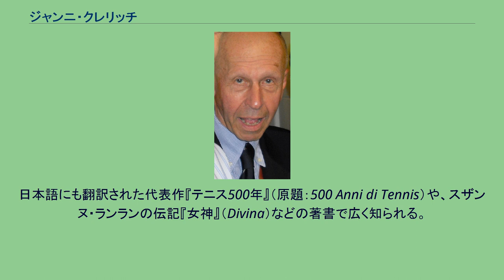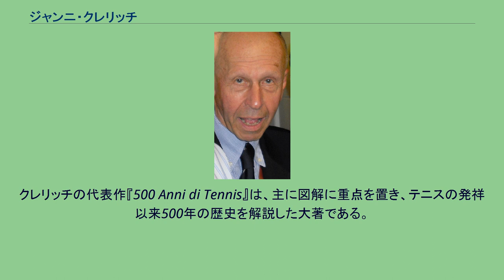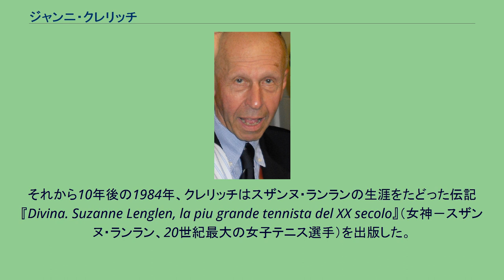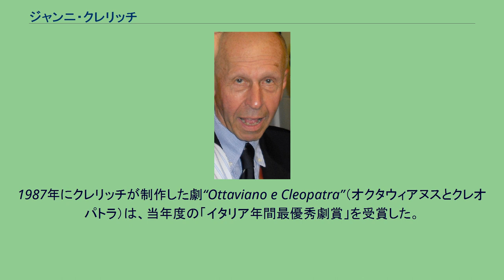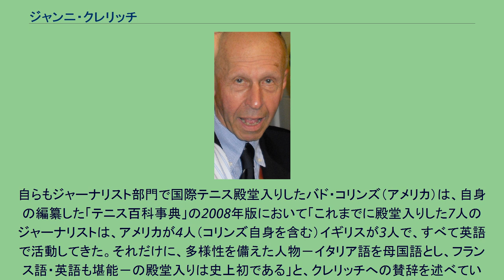ジャンニ・クレリッチ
Gianni Clerici ジャンニ・クレリッチ（Gianni Clerici, 1930年7月24日 - ）は、イタリア・コモ出身のテニスジャーナリストである。
本名は Giovanni Emilio Clerici （ジョバンニ・エミリオ・クレリッチ）という。
日本語にも翻訳された代表作『テニス500年』（原題：500 Anni di Tennis）や、スザンヌ・ランランの伝記『女神』（Divina）などの著書で広く知られる。
彼は美術にも造詣が深く、群を抜いた美的感覚が著作にも反映されている。
劇作家としても知られ、1987年に“Ottaviano e Cleopatra”（オクタウィアヌスとクレオパトラ）で「イタリア最優秀劇賞」の受賞歴も持つ。
執筆活動のみならず、2003年に開場した全仏オープン博物館の建設にも貢献した。
イタリアのコモに生まれたクレリッチは、9歳の時から地元のテニスクラブのクレーコート（赤土）でこのゲームに親しみ始めたが、その少年時代に第2次世界大戦を経験した。
彼はジュニアテニス選手としての活動を経て、1956年からミラノの日刊紙「イル・ジョルノ」でスポーツライターの仕事を始め、現在はローマのラ・レプッブリカ紙や週刊誌「レスプレッソ」を拠点に執筆活動を行っている。
1965年、彼は初めてのテニス技術書として“Il Vero Tennis”を出版した。
続編となる2冊目の技術書“II Tennis Facile”は、7年後の1972年に出版された。
そして、彼の評価を決定づけた名著“500 Anni di Tennis”が登場する。
クレリッチの代表作『500 Anni di Tennis』は、主に図解に重点を置き、テニスの発祥以来500年の歴史を解説した大著である。
本書はイタリア語初版が1974年に発行された後、直ちに世界的な評価を獲得し、英語・ドイツ語・フランス語・スペイン語・日本語の5言語に翻訳された。
日本語訳は『テニス500年』というタイトルで、1978年3月に虫明亜呂無の翻訳により講談社から刊行された。
英語訳には“The Ultimate Tennis Book: 500 Years of the Sport”（究極のテニス解説書）という題名があてられた。
現地イタリア語版では、本書は4版の増補改訂を重ねてきた。
それから10年後の1984年、クレリッチはスザンヌ・ランランの生涯をたどった伝記『Divina. Suzanne Lenglen, la piu grande tennista del XX secolo』（女神－スザンヌ・ランラン、20世紀最大の女子テニス選手）を出版した。
ランランに関しては多数の文献が出版されているが、クレリッチの本は類書の中で最も高い評価を得てきた。
1987年にクレリッチが制作した劇“Ottaviano e Cleopatra”（オクタウィアヌスとクレオパトラ）は、当年度の「イタリア年間最優秀劇賞」を受賞した。
スザンヌ・ランランの伝記の劇場版は、本の出版から16年後の2000年にローマで上演された。
クレリッチはその優れた美的感覚を生かし、2003年に完成した全仏オープン会場内の「ローランギャロス・テニス博物館」（Roland Garros' Tenniseum）の建築にも大きく貢献した。
ジャンニ・クレリッチの数多い受賞歴の中には、1992年度の「イタリア最優秀スポーツ・コラムニスト賞」や、1998年にイタリア・オリンピック委員会から授与された「生涯スポーツライター賞」などがある。
2006年、クレリッチは「ジャーナリスト」部門で国際テニス殿堂入りを果たした。
イタリア人の国際テニス殿堂入りは、1986年に殿堂入りしたニコラ・ピエトランジェリ以来2人目の偉業となった。
ジャーナリスト部門では史上8人目となる。
自らもジャーナリスト部門で国際テニス殿堂入りしたバド・コリンズ（アメリカ）は、自身の編纂した「テニス百科事典」の2008年版において「これまでに殿堂入りした7人のジャーナリストは、アメリカが4人（コリンズ自身を含む）イギリスが3人で、すべて英語で活動してきた。それだけに、多様性を備えた人物－イタリア語を母国語とし、フランス語・英語も堪能－の殿堂入りは史上初である」と、クレリッチへの賛辞を述べている。